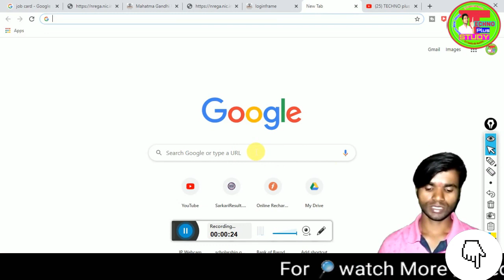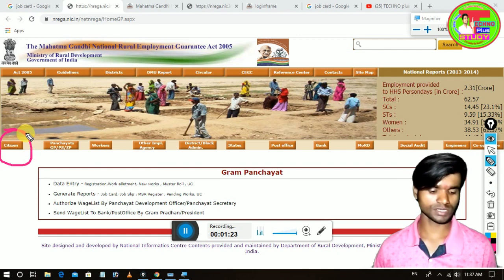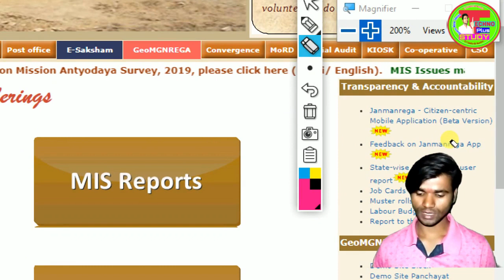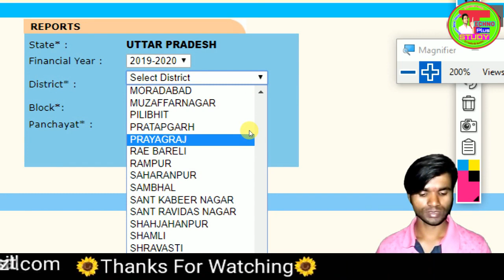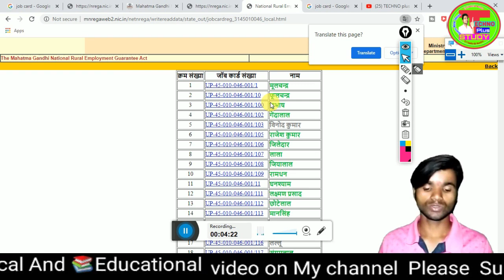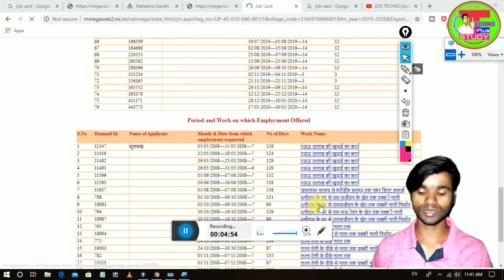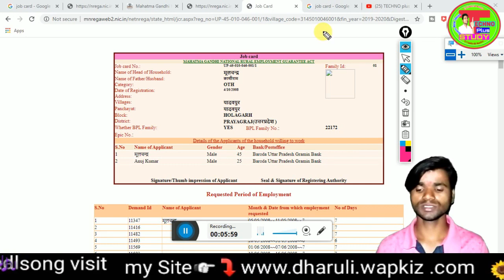Free Rashan kisko milega|Mnarega jobcard list|JobCards List|फ्री राशन किस किस को मिलेगा देख लो लिस्ट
Hello,,,,,,
कोरोना बीमारी के कारन देश की सर्कार ने बहुत सारी योजना के अंतर्गत फ्री पैसे और राशनको देने का नियम लागु किया है ...
जिनमे से फ्केंरी राशन देने का भी वादा किया है ये किसे मिलेगा व्द्रही हम इस विडियो में आज बताने वाले है ,,,
 सरकार की ओर से भी 3 महीने का मुफ्त राशन देने की घोषणा की गई है। इसका लाभ गरीब
 परिवारों को मिलेगा। राशन का वितरण 5 अप्रैल के बाद शुरू होने की बात कही जा रही है।

योजना का लाभ सभी अंत्योदय कार्डधारकों को मिलेगा। इनके अलावा श्रम एवं नगर विकास विभाग में पंजीकृत मजदूरों तथा मनरेगा जॉब कार्ड धारकों, जिनके पात्र गृहस्थी के राशन कार्ड बने हैं, उन्हें भी मुफ्त राशन मिलेगा।_-_--_
इनके अलावा लाकडाउन में बेरोजगार हुए अन्य पात्रों एवं गरीबों की सूची बनाई जा रही है। इनके राशनकार्ड बनवाने की आनलाइन प्रक्रिया शुरू की गई है। -जिले में करीब चार लाख लोगों को इस योजना का लाभ मिलेगा।
जॉब कार्ड सभी राज्य डायरेक्ट लिंक यहाँ है ---
जॉब कार्ड उत्तर प्रदेश  राज्य डायरेक्ट लिंक यहाँ है ---
नरेगा जॉब कार्ड को लेकर बड़ी खबर Manrega Jobcard Online Apply & job card list 2020,mgnrega job card report, mnarega, narega, narega job card list bihar, nrega job card application form, nrega job card list, nrega job card list kaise dekhe, nrega job card,ऐसे आएंगे आपके खाते में 1000 रु,राशन कार्ड के बिना किसको मिलेगा free राशन,फ्री गैस सिलेंडर,आधार कार्ड है तो मिलेगा राशन और ₹1000 बिल्कुल फ्री,